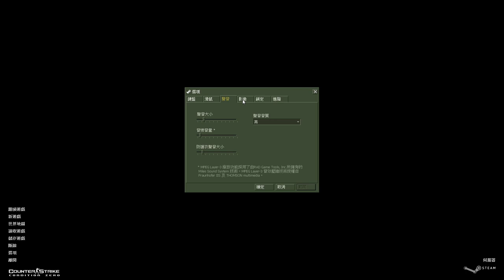Counter-Strike: Condition Zero Deleted Scenes - Recoli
Software :
Sony Vegas

Hello I'm Furami
And share my channel and videos with your friends and family
Are to support my motivation